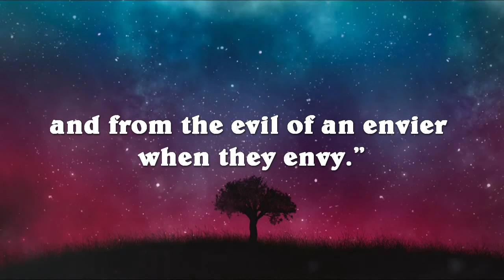Surah Al-Falaq (Daybreak) Sheikh Abdul Rashid Ali Sufi (with English translation)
Beautiful reciting of holy Quran by Sheikh_Abdur_Rashid_Ali_Sufi

-Surah Al-Falaq (Daybreak)
Translated by Dr. Mustafa Khattab (Quran.com)

Song        Al-Falaq  (الفلق)
Artist       Abdur Rashid Sufi
Album     Qur'an - القرآن الكريم
Licensed to YouTube by   [Merlin] WMO.FR (on behalf of Aslim Taslam)